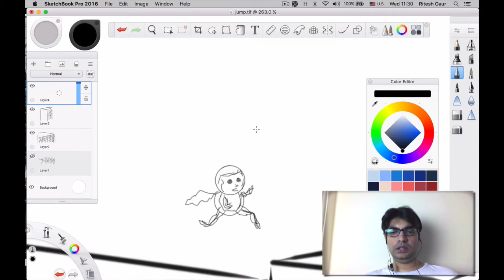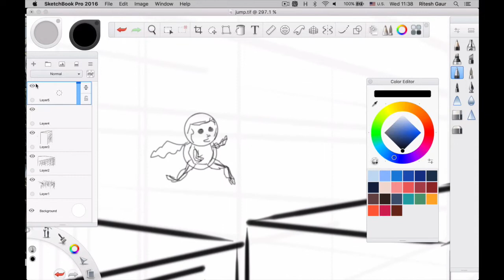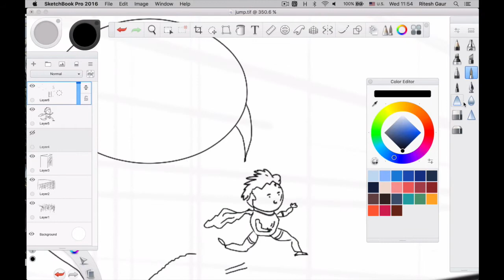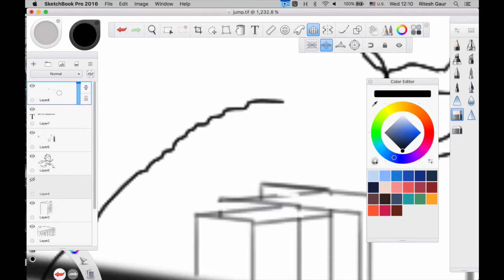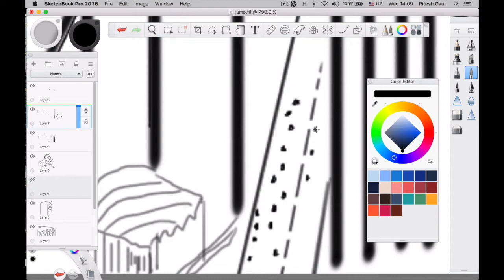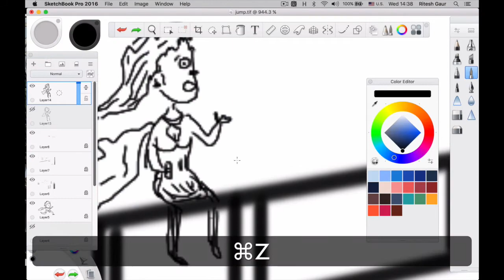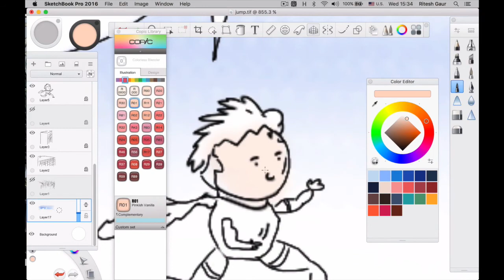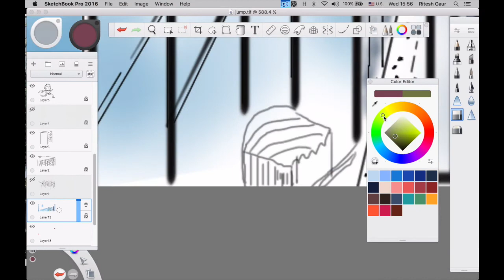Draw with mouse (Auto Desk Sketchbook Pro)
Speed Drawing using mouse.

Track: Polina - Little Babylon (Viga Remix)